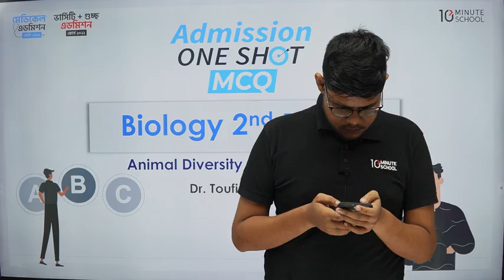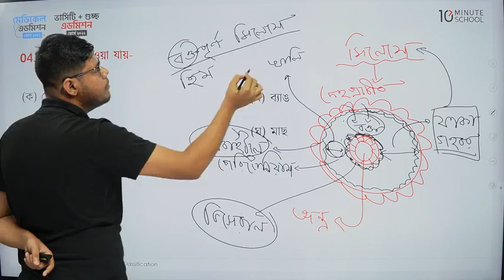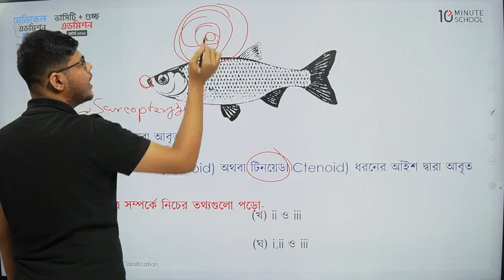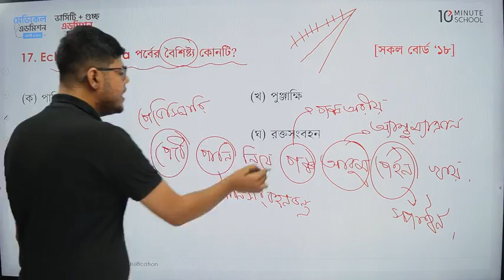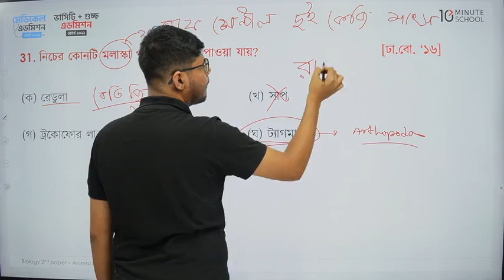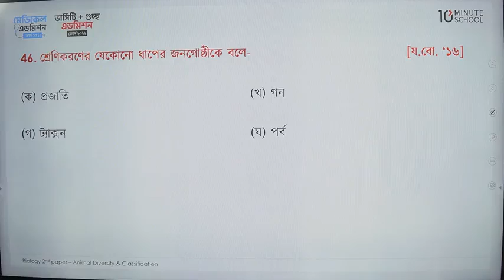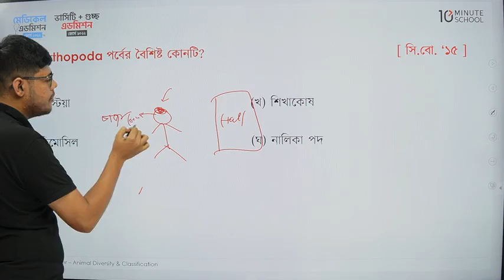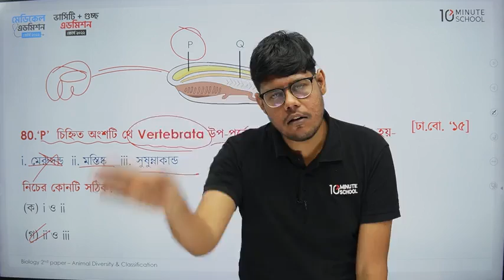HSC ||| Zoology -1st Ch ||| MCQ Solve ||| বিভিন্ন বোর্ড বইয়ের MCQ সবাধান।